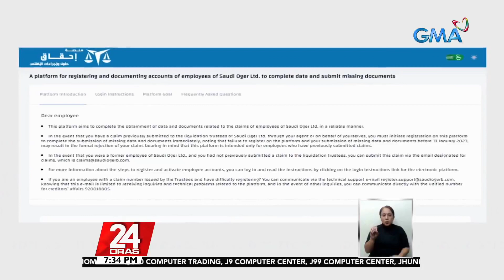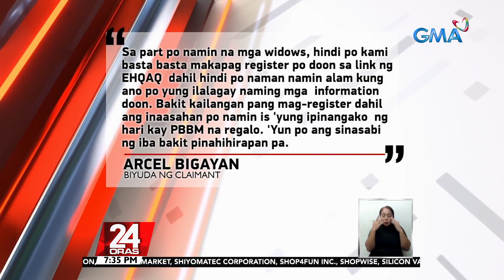Mga OFW sa Saudi na nag-aabangng delayed na sahod, pinagrerehistro muli | 24 Oras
Para makuha ang delayed nilang sahod, pinagre-rehistro muli ang mga Pilipinong natanggalan ng trabaho sa isang kumpanya sa Saudi Arabia mula 2015 hanggang 2017. Kabilang diyan 'yung mga dati nang nagparehistro sa OWWA, bagay na pahirap daw, ayon sa biyuda ng isa sa kanila. Nakatutok si Sandra Aguinaldo.

24 Oras is GMA Network’s flagship newscast, anchored by Mike Enriquez, Mel Tiangco and Vicky Morales. It airs on GMA-7 Mondays to Fridays at 6:30 PM (PHL Time) and on weekends at 6:00 PM.